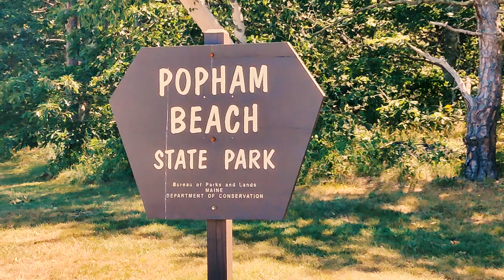Popham Beach State Park in Maine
Popham Beach is probably the best beach in Maine.